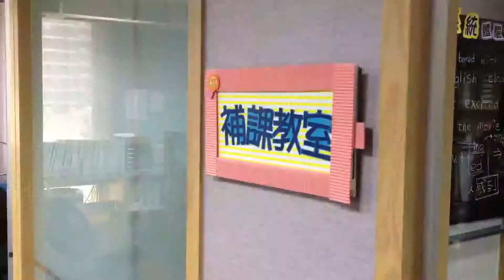[藍眼科技] movie01 | 補課 補課系統 補課教室 補課系統規劃設計 線上補課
SES 超高畫質補課系統

不同於一般工程商隨意找尋監視系統充當補課系統使用，SES2.0超高畫質補課系統是藍眼科技自行設計開發，花費一年時間實際走訪多家補習班請教詢問與反覆拍攝測試，再經由受過各縣市警局、交通局、高速公路局等委託建置路口監控、交控中心等大型系統的「藍眼科技創新技術研發團隊」進行研發與設計，打造出最適合補習班使用的超高畫質補課系統。

藍眼科技斥資設立專業的「軟體實驗室」，每天24小時不間斷模擬補習班環境反覆測試，因為我們知道老師的精采教學不能重來，每次上課時一定要完整且穩定地錄製下來。補習班的人力與時間成本高，藍眼科技的產品研究團隊不斷簡化系統操作流程，建構許多補習班實務模型，希冀以全自動化作業流程大幅降低補習班人力學習操作成本。

相較於一般市場上其他銷售補課系統的廠商在遇到補習班抱怨影音不同步、錄影無預警中斷、影片不能播放等棘手問題時，因為不是廠商自己研發的產品，往往只能迴避問題或撒手不管，銷售前與銷售後態度差異迥大，對補習班來說這樣猶如欺騙，花了許多金錢與人力建置補課系統，卻落得問題一大堆且學生、家長與老師抱怨連連。

藍眼科技是一間以技術研發為本位、客戶需求為動力的公司，擁有許多補課系統影音處理關鍵技術，能迅速找出問題對症下藥，並且從出貨48小時測試、施工夥伴認證安裝，一直到專業講師的教育訓練皆有完整的SOP標準作業流程。補習教育市場競爭激烈，補習班沒有時間充當白老鼠不斷嘗試廠商拼湊出來的系統，藍眼科技超高畫質補課系統已經在全國有超過上百間補習班每天正在使用(補習班分享的見證信、照片與識別標章照片參見官網)，我們能為您提供穩定、好用且高品質的補課系統。

特色
- SES2.0全新設計，增添多樣針對補習班需求設計的嶄新功能
- 輕巧安靜，放置在櫃台不會吵；超高效能，六間教室同時錄製
- 穩定性高，長時間運作不當機；中文介面，操作簡單容易上手
- 影音同步，影片順暢如同電影；可同時觀看教室上課的即時影像
- 教室課表全自動排程錄影，不需人操作，影片自動更名與自動歸檔
- 獨特快速還原機制，五分鐘恢復正常，不怕病毒或意外發生
- 獨創下課前提醒與延後下課功能，輕鬆控制錄影非常有彈性
- 派課操作簡單且快速(秒派)，學生可立刻同時補課不用等待
- 錄製的上課影片可製作成標準DVD光碟，且影像更細膩
- 捍衛老師著作權，影片防拷不外洩，補習班安心且放心
- 完整的影片搜尋功能，關鍵字找尋影片毫不費力
- 系統運作硬體即時狀態、教室收音即時顯示

iCam 超高畫質數位攝影機

目前市場上的補課系統大都是採用傳統監視保全用的攝影機，拍攝效果很差、學生必須貼近螢幕吃力觀看黑板寫什麼字，這樣的攝影機實在不適合補習班購買。

藍眼科技擁有高階數位攝影機的研發能力，特別針對補習班教室環境，開發出補課專用HD超高畫質數位攝影機，並註冊商標名為iCam，目前已經堂堂邁入第二代，除了保留第一代iCam超高畫質逼真的優異拍攝品質外，特別針對攝影機最難對付的電子白板、白板與投影機，成功開發出書寫字體強化功能，讓書寫板上的文字更加銳利清晰，使用過的補習班都讚不絕口，學生補課也從痛苦轉變成享受，如同去電影院觀看藍光高畫質電影一般。

特色
- 市場上唯一特別針對補習班環境設計 - 補課專用超高畫質攝影機
- HD 1080P/720P超高畫質，影像品質為傳統攝影機的24倍以上
- 針對電子白板、白板、投影機設計改良，加強影像銳利度
- 黑板超清晰、字體超銳利、拍攝人物影像超細膩
- 老師走動不會模糊，講課聲音清楚，影音同步
- 整機MIT台灣製造，日本進口非球面頂級鏡頭
- 工業用等級，可24小時運作，穩定不會過熱當機